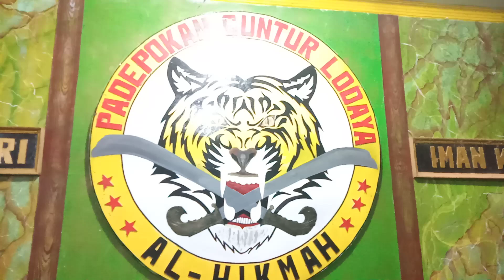Hiburan di malam minggu